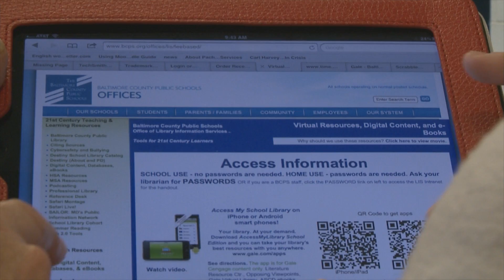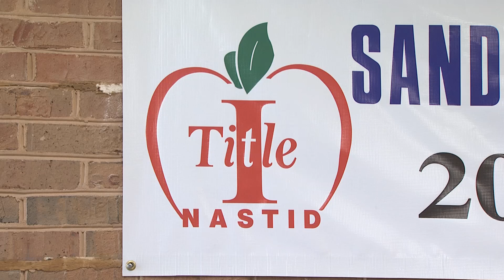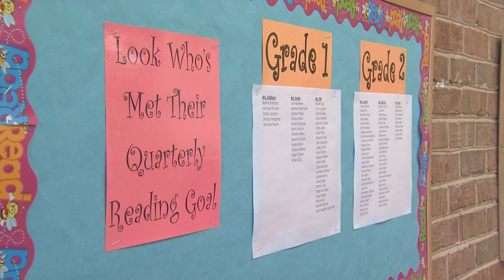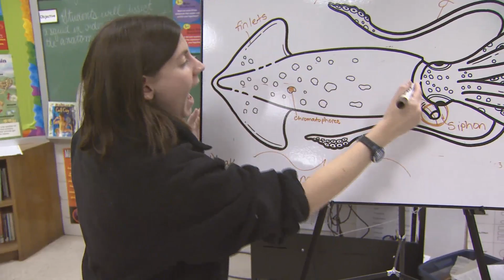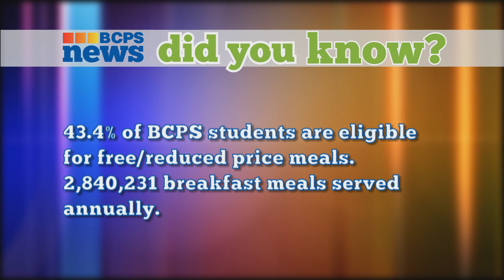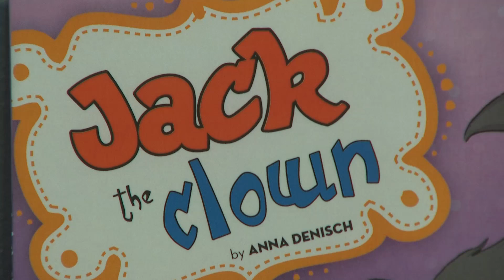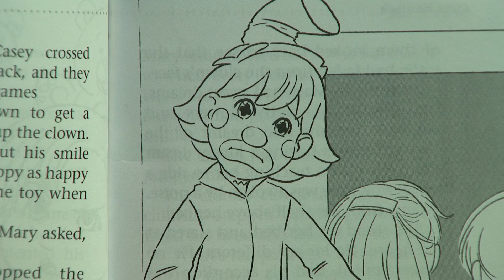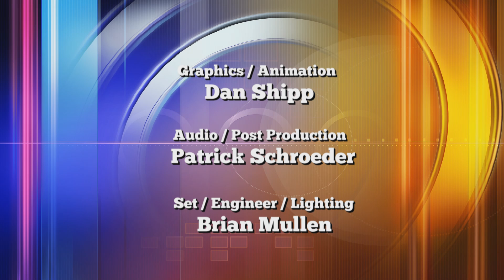BCPS News 12/21/11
BCPS News gives viewers a first-hand, up-close view of the Baltimore County Public School system.
In this episode:
      - What's Trending: Leader of the Year, Board Certified, Stitched Up
      - Segments:  Sandalwood Honored, Squid Dissection lab
      - Around the County:  Water Rockets
      - In Focus:  Student Author